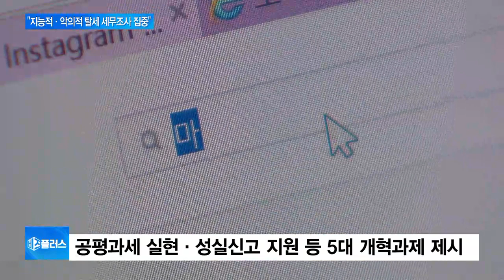김현준 국세청장 후보자 “경제여건 감안해 세무조사 축소”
[앵커]

김현준 국세청장 후보자가 어려운 경제여건을 감안해, 총 세무조사 건수를 축소하겠다는 뜻을 밝혔습니다.

류정훈 기자, 김 후보자가 기업 세무조사와 관련해서 어떤 입장을 밝혔나요?

[기자]

네, 김 후보자는 국회 기획재정위원회 간사인 더불어민주당 김정우 의원실에 제출한 인사청문회 답변 자료에서 "어려운 경제여건을 감안해 총 세무조사 건수와 비정기 조사 비중을 축소하는 등 전반적인 조사 부담은 지속적으로 완화해 나가겠다"고 밝혔습니다.